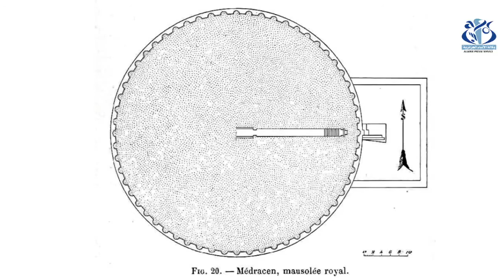Vestige Numide - Le mausolée royal Imadghassen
A 30 km à l'ouest de la ville de Batna se trouve le mausolée royal, de Numidie, Imadghassen (Madracen).
Datant du IV siècle avant J.-C, le monument compte parmi le patrimoine classé depuis l'an 1900.
Src :ALGER (APS)-